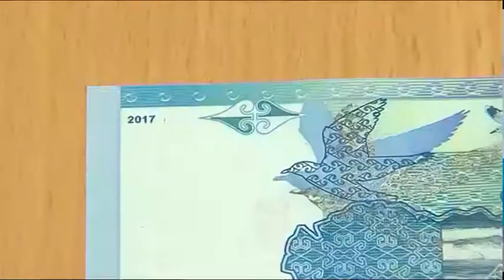2006 жылғы үлгідегі 500 теңгелік банкноттар айналымнан шықты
Ұлттық банк хабарлайды! Маусымның 11-і, яғни ертеңнен бастап 2006 жылғы үлгідегі 500 теңгелік банкноталар айналымнан толықтай шығарылады.